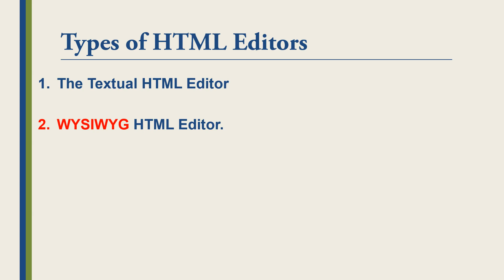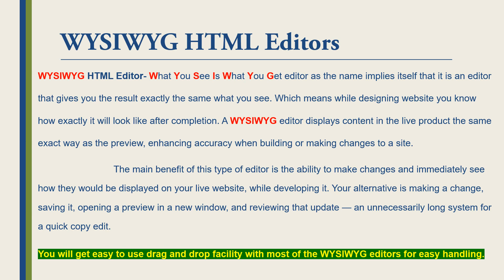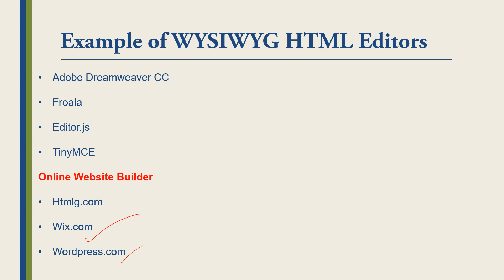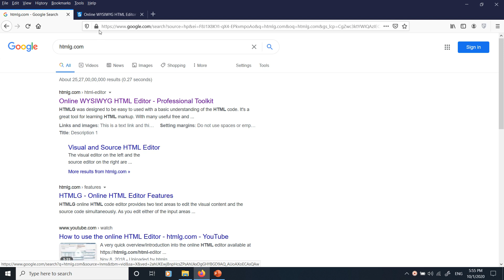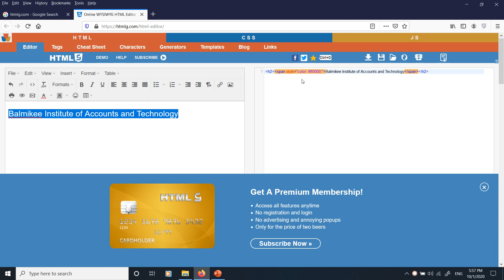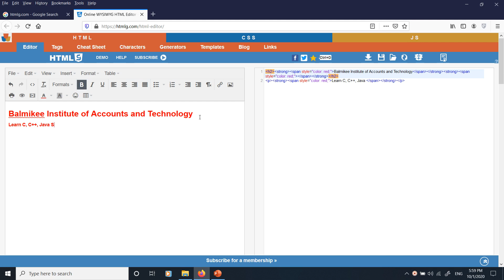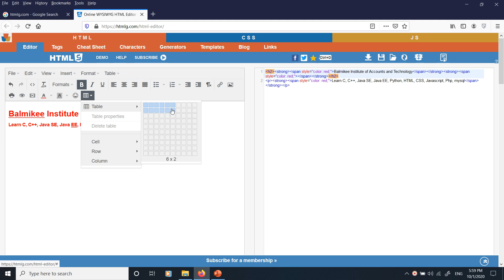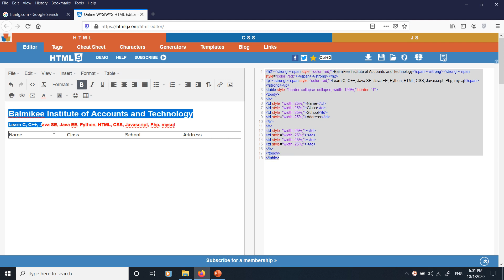Lecture 8 WYSIWYG Editors in HTML | What is WYSIWYG? How it works | WYSIWYG Web Builder | Hindi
In this video, I will be explaining what is WYSIWYG? I will explain with practical example to you what WYSIWYG and how we are using in our website.

for all Programming Course Details in Hindi or Join our Online Courses in Hindi.

BALMIKEE INSTITUTE OF ACCOUNTS & TECHNOLOGY